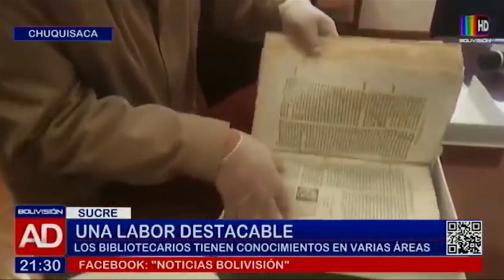Día del bibliotecario boliviano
Una profesión que aporta a la investigación y el resguardo de la memoria histórica del país. En Sucre, Roger Huanca trabaja hace 17 años en el Archivo y Biblioteca Nacionales de Bolivia y valoramos su servicio en medio de miles de libros.